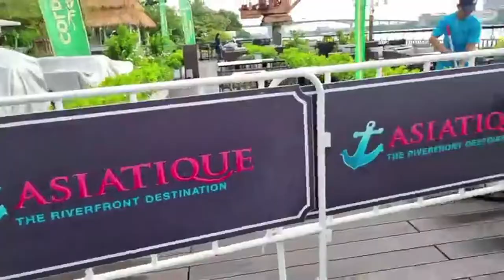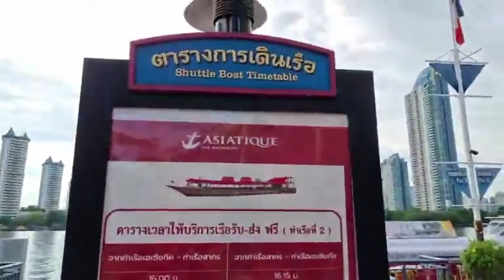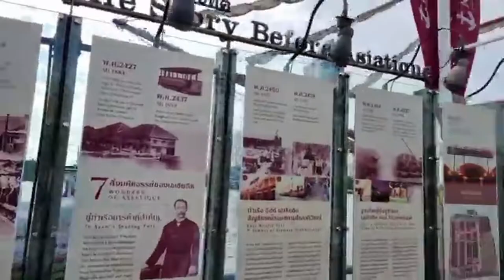এশিয়াটিক রিভারসাইড ব্যাংকক ওয়ান্ডারফুল সাইট ভিউ। Asiatique Riverside Bangkok Wonderful side view